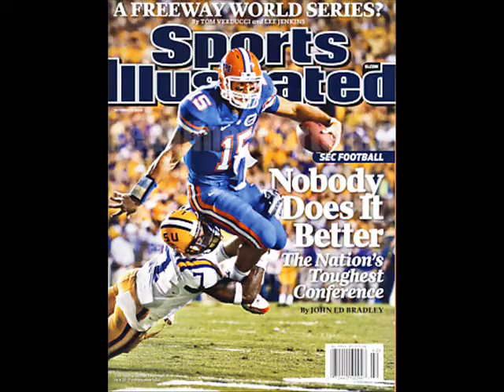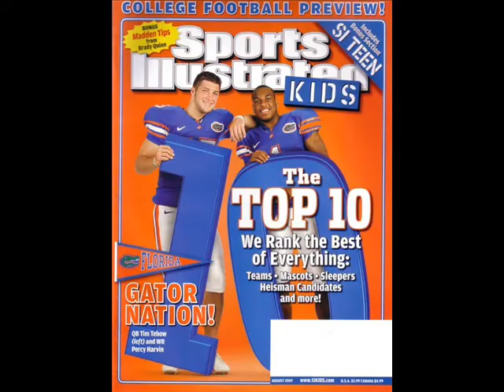Tim Tebow/Katy Perry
Tim Tebow/Music: Katy Perry